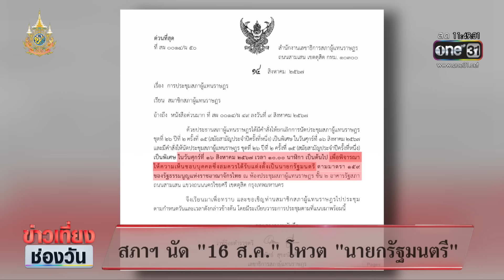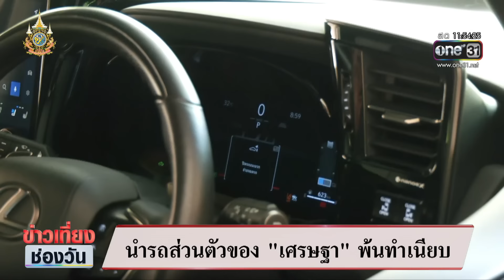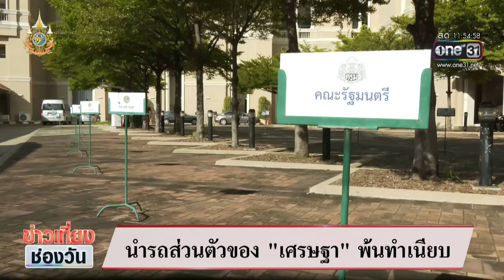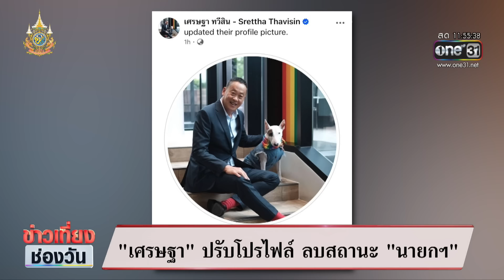"สมคิด" เผยเพื่อไทยเสนอชื่อ "ชัยเกษม" ชิงนายกฯ | ข่าวเที่ยงช่องวัน | สำนักข่าววันนิวส์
ความเคลื่อนไหวที่ทำเนียบรัฐบาล ล่าสุด "สมคิด" อดีตเลขานายกรัฐมนตรี เผยพรรคเพื่อไทย เสนอชื่อ "ชัยเกษม" ชิงนายกรัฐมนตรี แม้มีเสียงเห็นต่าง ยืนยัน นายกรัฐมนตรีคนใหม่ ไม่เปลี่ยนมือเป็นพรรคอื่น